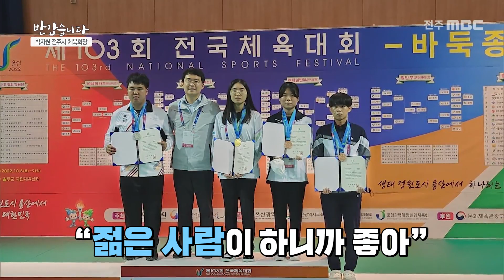[반갑습니다] - "박지원 전주시 체육회장" 편 | 초대석 | 전주MBC 230401 방송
[반갑습니다] 전주MBC 2023년 04월 01일